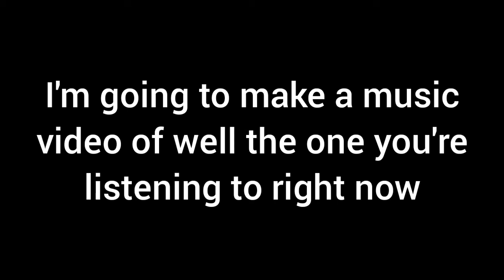the rise of the scarlet prince ep 2